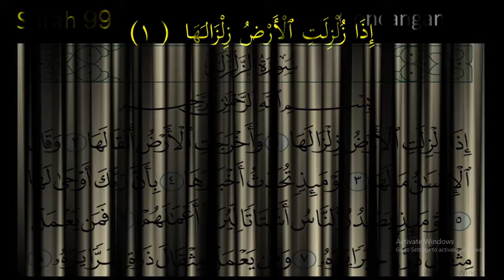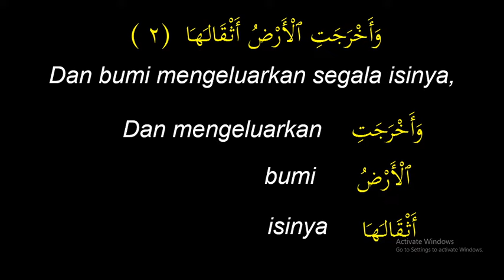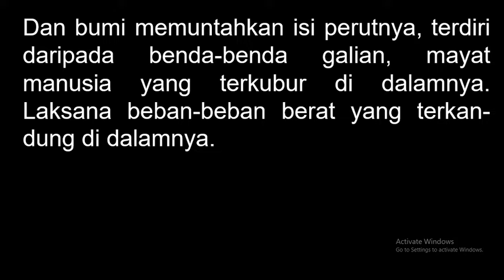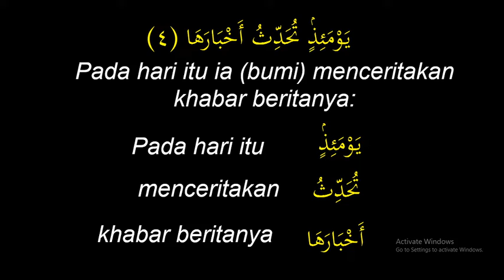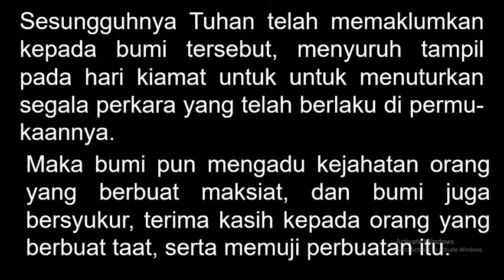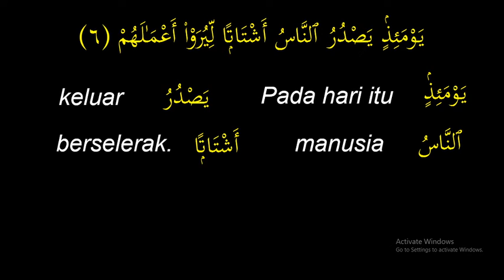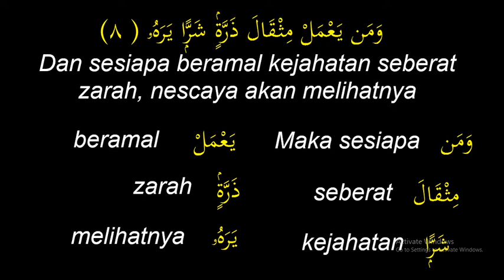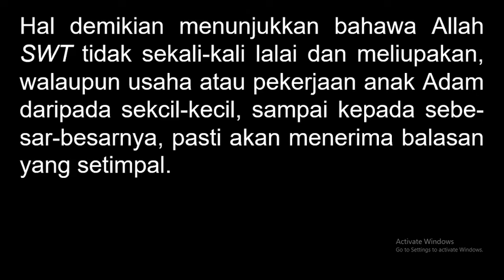KULIAH MAGHRIB (21 OKT 2022)